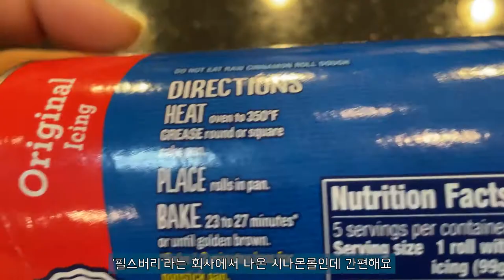미국월마트에서 줍줍한 시나몬롤만들기 -일상 vlog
요리 블로그 한번 해볼려고요~
월마트에서 쇼핑한 '필스버리' 제품 시나몬 롤을 소개합니다.
정말 간편해요,
종이를 찢으면 커팅되어있는 반죽이 있습니다.
그걸 그대로 꺼내서 구워주기만 하면 됩니다.

정말로 간편하게 집에서 만들어 먹는 시나몬롤
그야말로 꿀맛 입니다.